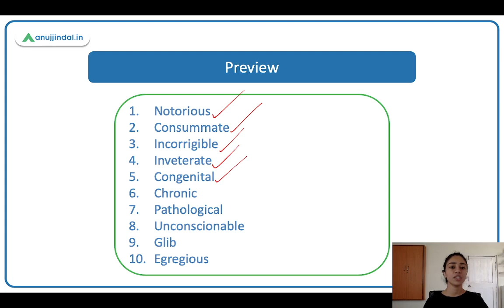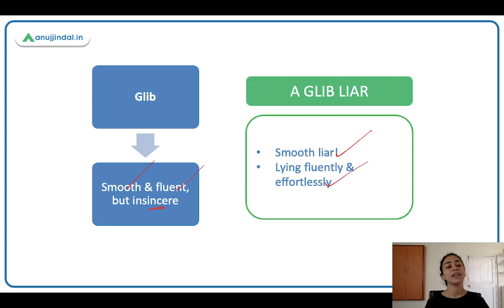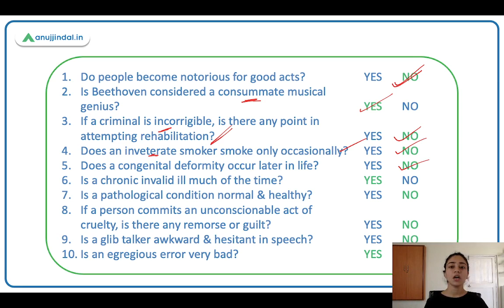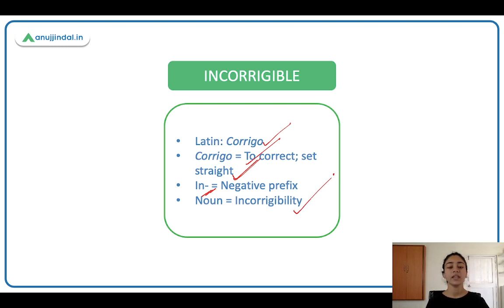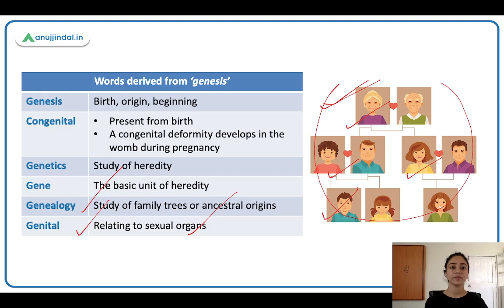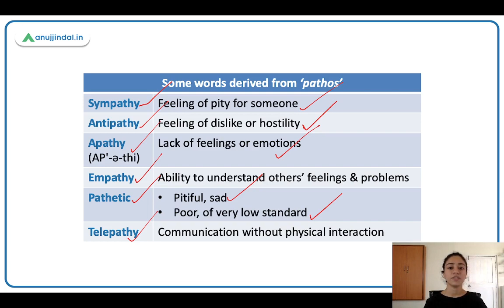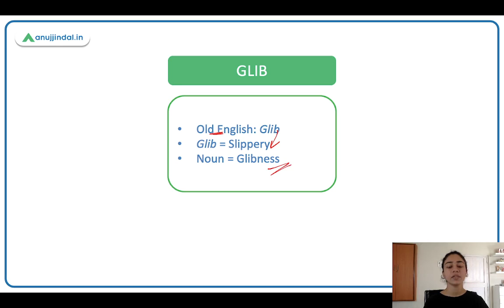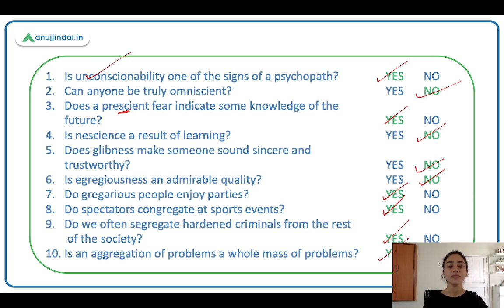Learn English | Word Power Made Easy | Class 06 - Romila Ma'am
Hello!
If lying is a common human phenomenon, there would of course be a number of interesting words to describe different types of liars. You may have lied multiple times since you were young, and you probably still do - but the question is, what kind of liar are you? Watch this session to know!